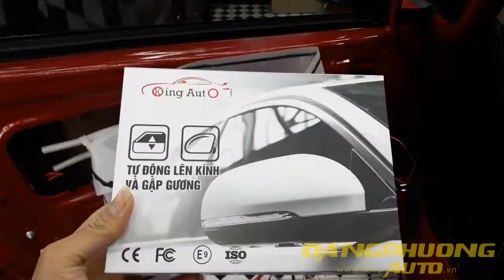Lắp đặt lên kính kia rio